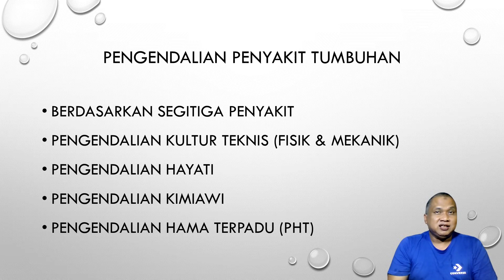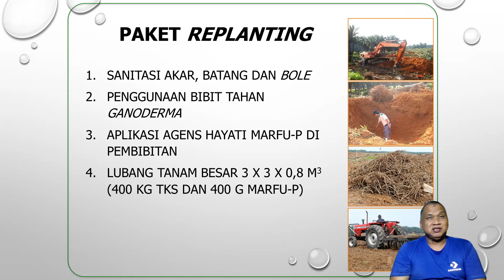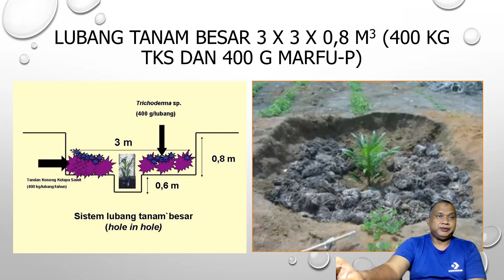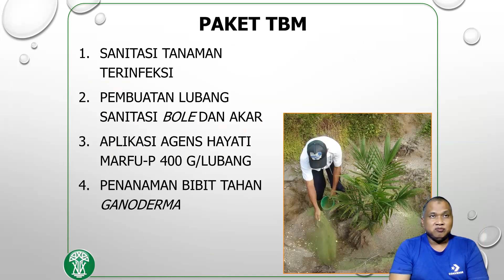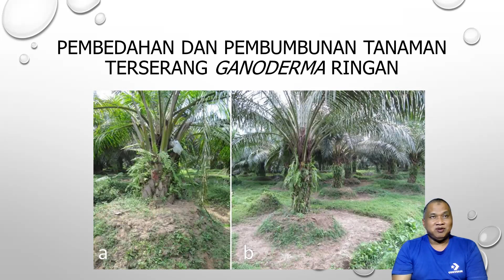Pengendalian Penyakit Tumbuhan : Kuliah DPT